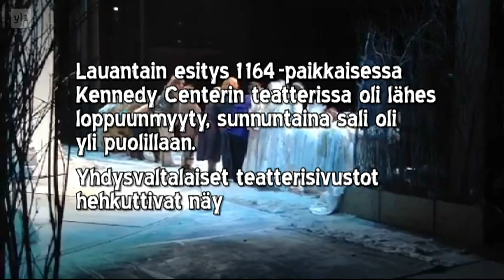Haastattelussa Sirkku Peltola, Miia Selin ja Aimo Räsänen – pitkä yhteinen taival teatrologiassa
Haastattelussa Sirkku Peltola, Miia Selin ja Aimo Räsänen muistelevat Peltolan teatrologian osia – Suomen hevonen, Yksiöön en äitee ota, Lämminveriset, Hevosten keinu – sekä ennakoivat sarjan viidettä osaa, syksyllä 2023 ensi-iltansa saavaa REIKÄleipää.
Haastattelija Mika Kauhanen, videon kuvaus ja editointi Kari Sunnari.